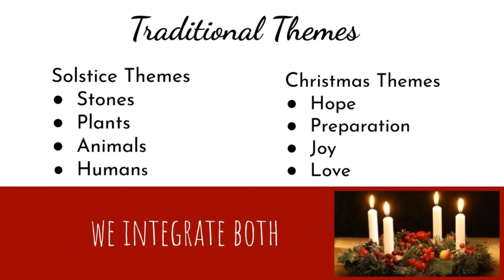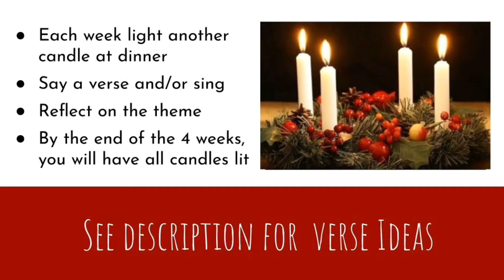Some Advent Tradition Ideas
In this magical video I talk about what the Advent Season means and share some traditions we have that help us stay reflective during the weeks leading up to Christmas and Winter Solstice. I also share a sweet little song that we love to sing together.

Below you can find the verses we use for all 4 weeks of Advent. Have a joyful, peace-filled, reflective holiday.

Week 1 - Stones
The first light of Advent is
the light of stones. The
light that lives in crystals, in
seashells, and in bones.

Week 2: Plants
The second light of Advent
is the light of plants. Plants
that reach up to the sun
and in the breezes dance.

Week 3: Animals
The third light of Advent is
the light of beasts. The light
of hope that shines in the
greatest & in the least.

Week 4: Humans
The fourth light of Advent
is the light of humankind.
The light of love, the light
of thought, to give and to
understand.